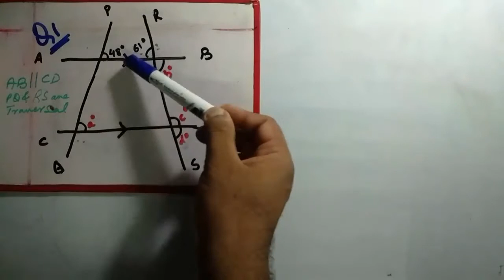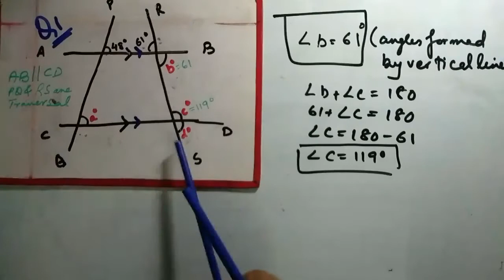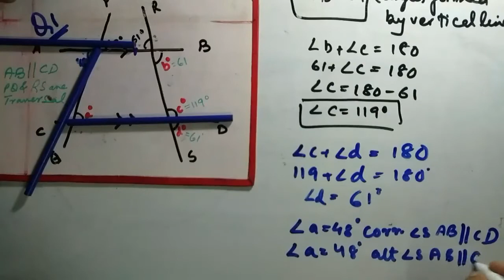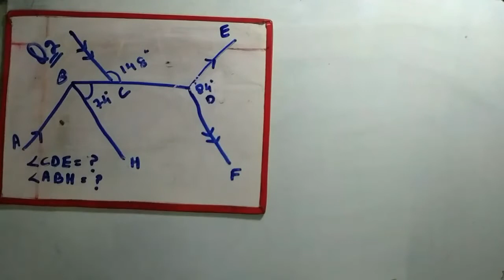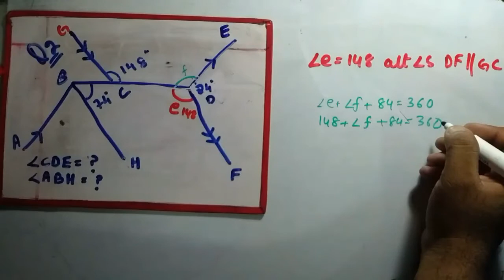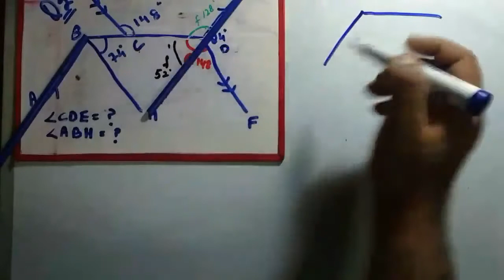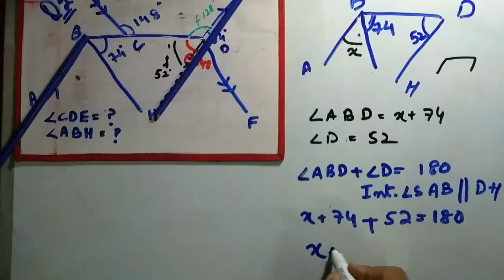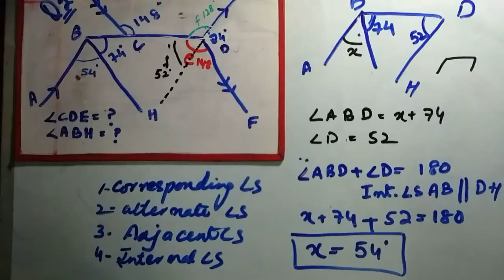Angles by parallel lines|Ang-002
Learning angles properties like ,
Adjacent
opposite angles
vertical angle
and more to learn .
watch our previous videos including topics like Integration, Differentiation, Circle properties and more.
Videos are helpful for Matric Board, Inter, O-level and A-level
More over share this content to students if this is helpful for you .
Regards
Maxnetic team